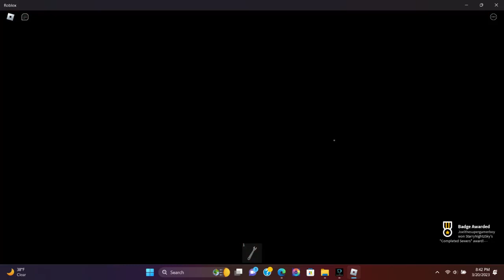HOW TO ESCAPE ACT 4 SEWERS IN PIGGY SPRTIEFUL MEMEORIES - ROBLOX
TIMESTAMPS:
(0:00) INTRO!
(0:09) HOW TO ESCAPE!
(9:44) OUTRO!